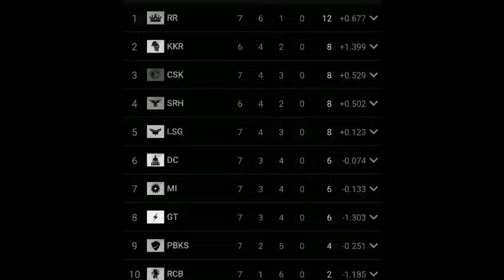csk vs lsg : தோனி படிச்சு படிச்சு சொன்னாரு தனிமரம் தோப்பாகாது ருத்துராஜ் கண்ணீர் பேட்டி!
RUTURAJ INTERVIEW

CSK VS LSG MATCH HIGHLIGHTS

DHONI VS KL RAHUL

DHONI SIXER FINISHED